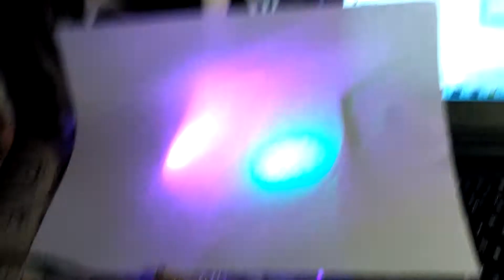Подсветка барабана - часть 2, изменение цвета при ударе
Изменение цвета основного канала (слева) при ударе и плавная смена цветов фонового канала (справа).